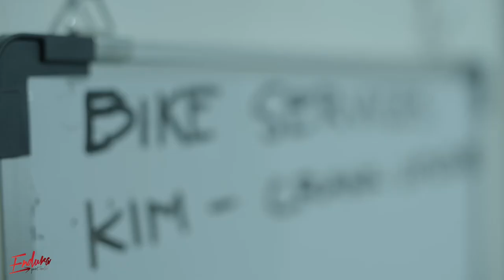Endura Sport Center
Come visit your favorite bike shop in Zallaq
we will take care of all of your needs
‎نتشرف بزيارتكم في إنديورا
‎أن شاء الله مستعدين لتلبيه جميع أحتياجاتكم المتعلقة بالترايثلوت وصيانه دراجتكم الهوائيه بأحدث المعدات والتقنيات.